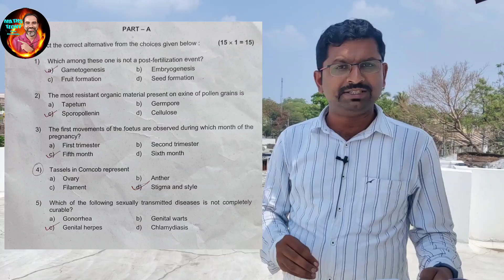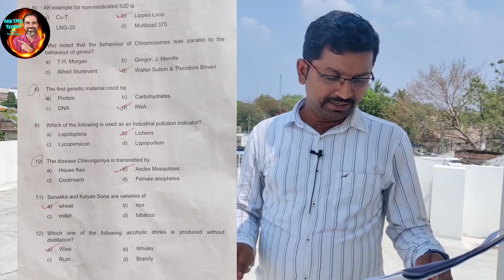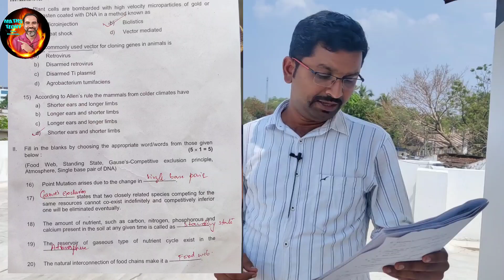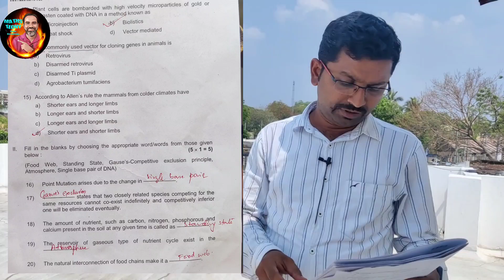Biology MCQ and Fill in the blank key answers|Karnataka PUC 2nd year Biology Keyanswers|PUC II 2023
Karnataka PUC II year biology keyanswers 2023.